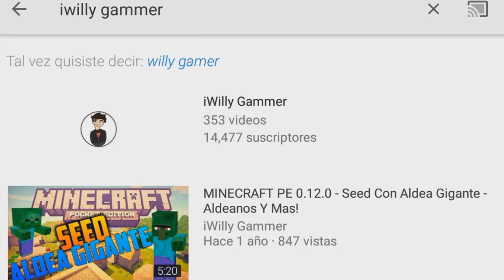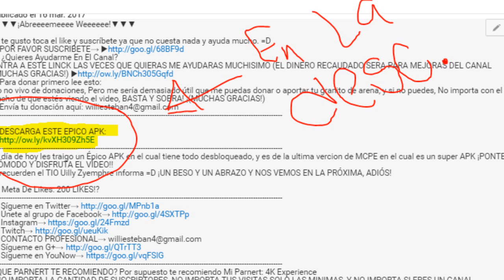ACTUALIZACIÓN DE SOURCE RELOAD SHADERS!! (Windows 10) PARA EL MINECRAFT PE!!!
☛ ¡Abrir Descripción! ☚

El día de hoy les traigo un vídeo en el cual les muestro unos nuevos Shaders Para Minecraft Pe 1.1 Oficial y para MCPE 1.1.4 Estos shaders actualmente no se me grabaron como debía porque tenia desabilitada la opción de cielos hermosos, por ese motivo.. ¡DISFRUTEN ESTOS SHADERS!